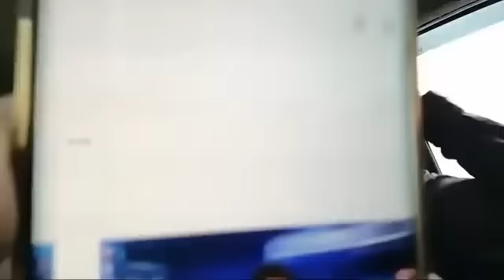ናይ ወያኔ ደገፍቲን tmh እዚ ሰላም አጸሊልዎሠ